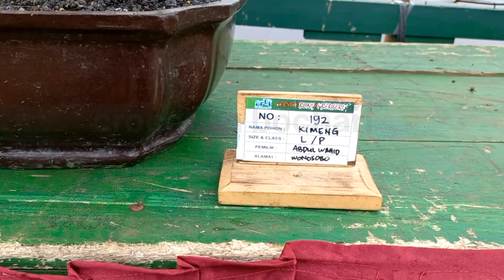BONSAI BONSAI TERBAIK GEBYAR BONSAI BERSERI, PAMLOK BONSAI BANYUMAS@crocokanbochari9108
Komunitas bonsai bobotsari
Bonsai purbalingga
Bonsai banyumas
Bonsai jawa tengah@crocokanbochari9108